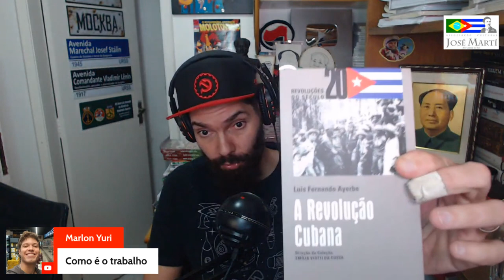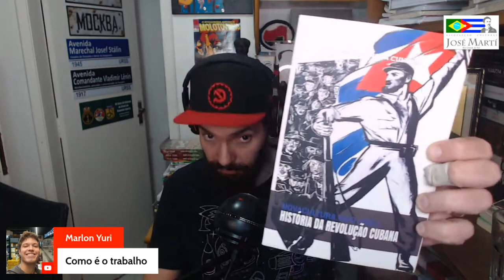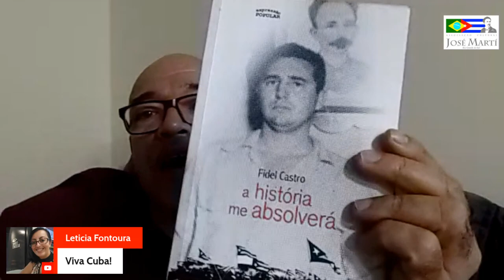As brigadas de trabalho voluntário e Solidariedade com Cuba - Grande Encontro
Grande Encontro com autoridades de Cuba, do Movimento Brasileiro de Solidariedade com Cuba e comunicadores digitais antiimperialistas e internacionalistas.

Participantes:
Idalmis Brooks - Conselheira da Embaixada de Cuba no Brasil
Jasely Fernández – Consulado Geral de Cuba em São Paulo
Thiago Ávila - Coordenador Nacional das Brigadas
Maria Ivone – Coordenadora Nacional das Brigadas
Atanácio Rojas – Coordenador Nacional das Brigadas
Laura Sabino – Militante e comunicadora popular
Júlia Rocha – Médica, cantora e brigadista
Humberto Matos – Professor e comunicador popular
João Carvalho – Historiador e comunicador popular
Zamiliano – Comunicador popular e assistente social
Ricardo Haesbaert – Associação Cultural José Martí/RS
(tivemos também a presença de outras pessoas do movimento de solidariedade no Brasil)

BORA PRA CUBA?
Já imaginou conhecer Cuba numa perspectiva militante, fazer trabalho voluntário agroecológico no campo, visitar lugares históricos importantes da Revolução, conhecer o sistema de saúde, o setor de turismo, os pólos tecnológicos, conversar com trabalhadores das mais diversas áreas e comunidades e ainda trocar experiências entre militantes de vários outros países?

Essa é a essência da Brigada de Solidariedade de Trabalho Voluntário e Solidariedade com Cuba, que na sua 29ª edição Sul-Americana homenageará Camilo Cienfuegos e fortalecerá a luta contra o bloqueio e a guerra econômica. Assista ao vídeo introdutório para saber como participar e conhecer mais do movimento de solidariedade brasileiro com Cuba.

Ajude a divulgar esse momento que é um marco na união de forças internacionalistas!

[Esse canal se mantém de pé a partir da sua contribuição no APOIA-SE - se puder, dá uma força também!]